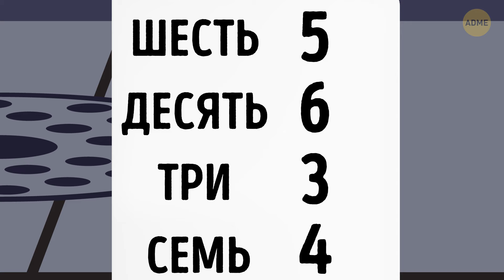13 невероятно интересных загадок, которые многих поставят в тупик!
Как лучше всего тренировать свои умственные способности? Ведь чтобы хорошо работать, человеческий мозг нуждается в регулярной загрузке! Поэтому предлагаем вам принять настоящий вызов и решить невероятно интересные загадки! И не сомневайтесь – ваш мозг обязательно скажет вам за это "спасибо"!